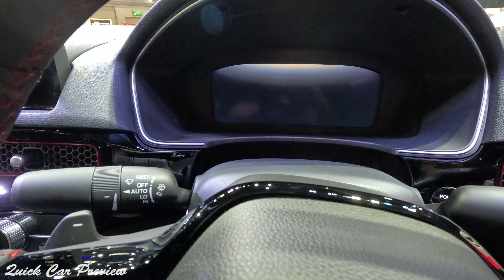2025 Honda Civic RS e:HEV Facelift | Exterior & Interior Preview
Price - 1,239,000 Baht